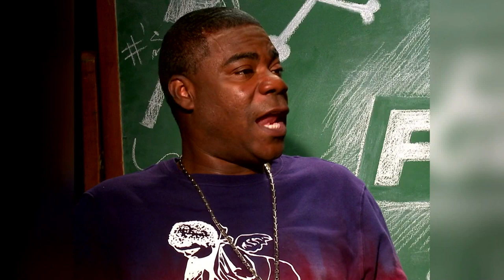Best Comedians on what makes them funny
Is humor a defense mechanism? Do you have to be sad to be funny? Do you always feel funny? Will Farrell, Kate McKinnon, Kevin Hart, Kat Williams, Zach Galifianakis, Mila Kunis, Isla Fisher, Louis CK, Tracy Morgan and more open up about why they are funny and how they became funny. Were they born funny?

COME WITH ME TO HOLLYWOOD
I post interviews with famous stars weekly here on this channel. If you surf around you'll find interviews with world famous movie stars like
MY VLOG SERIES - A SNEAK PEAK INTO HOLLYWOOD AND BEHIND THE SCENES:
I also have a VLOG series where I take you behind the scenes from when I meet with Hollywood stars at different interview locations and give you a little sneak peak of what it's like to interview some of Hollywoods biggest stars. In my VLOGS I also take you to premieres, Hollywood parties, premiere after-parties, red carpets, The Oscars, The Golden Globes - and travels to film festivals, like Toronto, Cannes and Venice, comic-con in San Diego, as well as the typical film junket. I share some of my favorite interview tricks, some amazing, funny moments, but also some of my bloopers and less proud or awkward moments. So please come along for the ride behind the scenes in Hollywood, and don’t hesitate to ask questions or leave comments in the description section. I will get back to you as soon as I can.